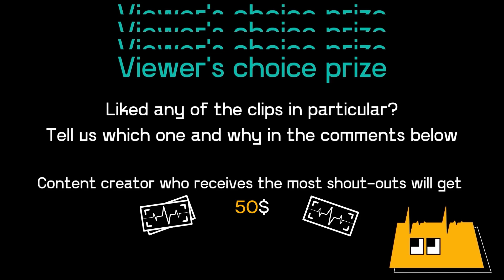Best Twitch and YouTube gaming moments with heart rate monitor. November Clips Compilation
Vote for the best clip in the comments, and the best one will get a Viewer's Choice Prize: 50$! Viewer's Choice Prize ends in two weeks, so hurry up and vote for your favorite streamer!

Supported Monitors:
Polar H10
CooSpo H808S
Wahoo TICKR FIT

Pulsoid is a heart rate widget for streaming on video platforms like Twitch, YouTube, Facebook

Heart Rate on screen is real-time and accurate.